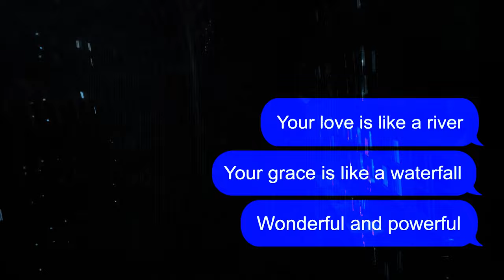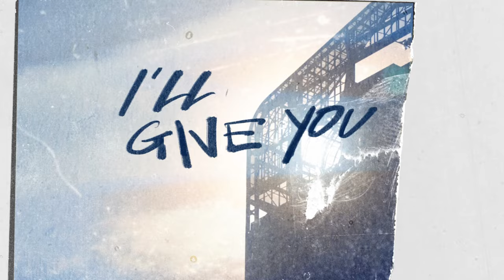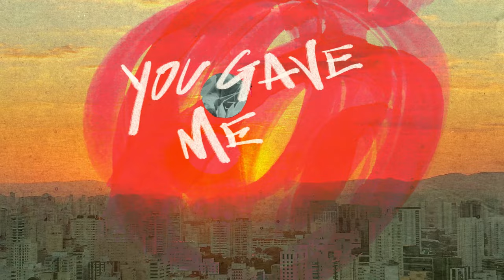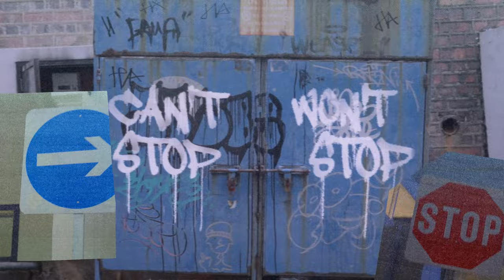Can’t Stop Won’t Stop (ft. Matt Redman) | Daniel Goh, Heart of God Church | Official Lyric Video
Written by: Matt Redman, Daniel Goh, Cecilia Chan, Quintin Trotter, Aaron Cheong

and other major music services!

Lyrics:

VERSE 1
Every night, everyday
Your goodness surely follows me
Blessing after blessing

I'm waking up to mercy
Your kindness is in every breath
All that's good and perfect
Comes straight from Your heart
And straight from Your hand

CHORUS
I can't stop saying I'm grateful
I can't stop singing Your praise ‘cause
You gave me life
You gave me breath
I'll give You glory

VERSE 2
Your love is like a river
Your grace is like a waterfall
Wonderful and powerful
Your heart overflows
And I'm overwhelmed

I won't stop saying You're faithful
I won't stop living for You, God

BRIDGE
There's never a day
That You leave us alone
To find our own way
Without Your presence
Never a day
You don't hold us in Your hands

Your heart is so good
And Your love it remains
It will always endure for now and ever
Never a day

Heart of God Church (HOGC) Singapore is a youth church run by youths for youths. Across the church, the average age is 23 and young people lead and run virtually everything. HOGC was founded by Pastor Tan Seow How (Pastor How) and Pastor Cecilia Chan (Pastor Lia) in 1999.